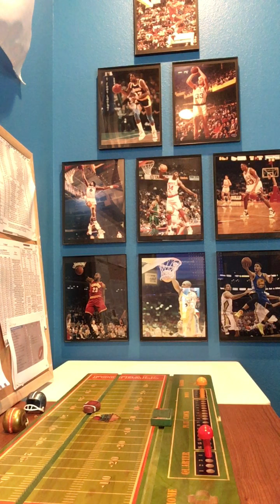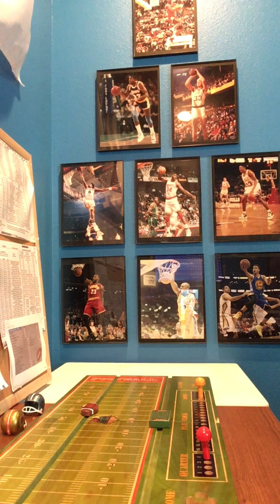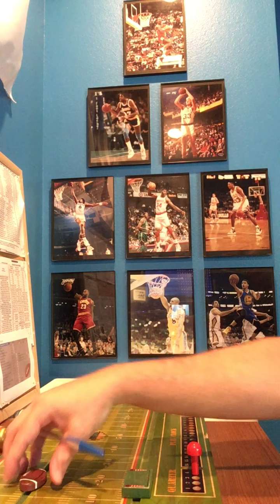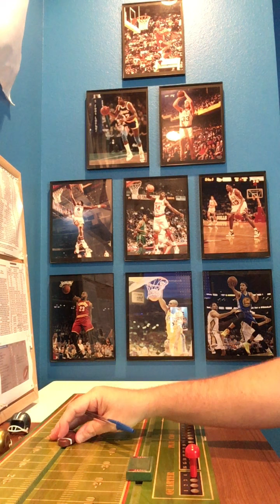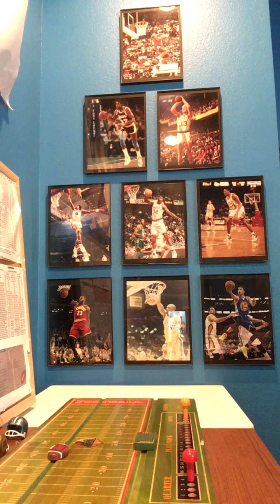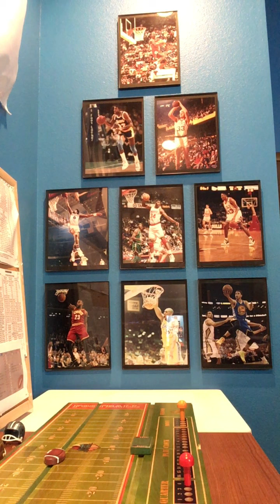July 7, 2020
Final minutes of the NFC title game (Second Season football)